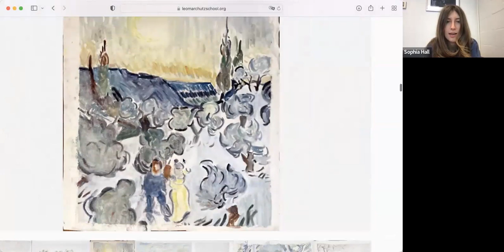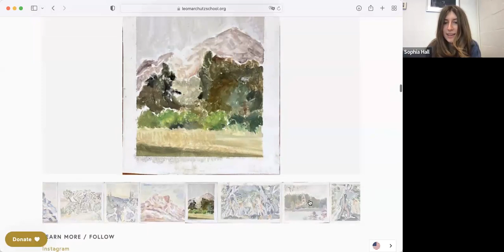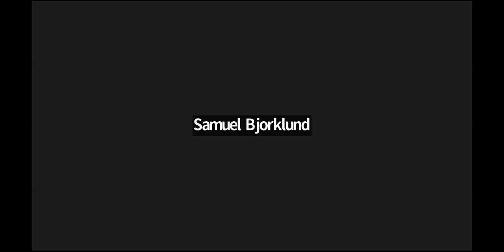Artist's Talk with Sophia Hall, Featured Artist of April 2023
The Leo Marchutz School of Painting and Drawing is proud to have hosted an Artist's Talk on Zoom with Featured Artist of April 2023, Sophia Hall/